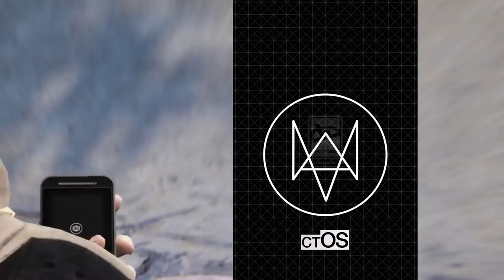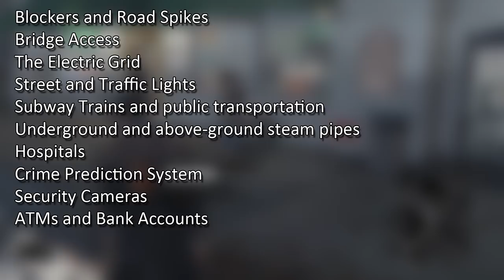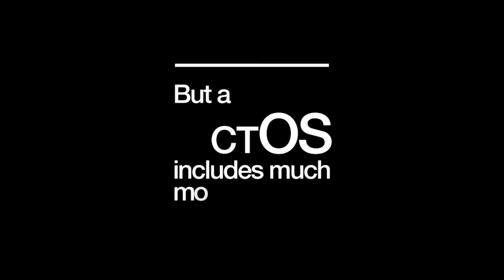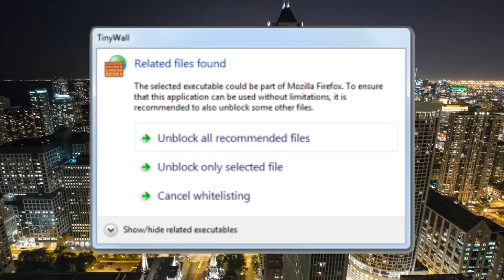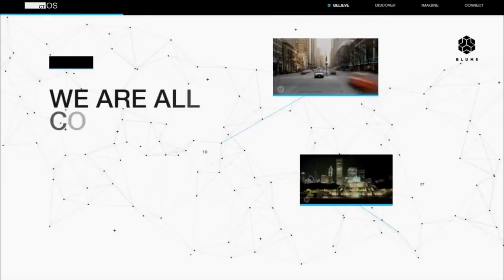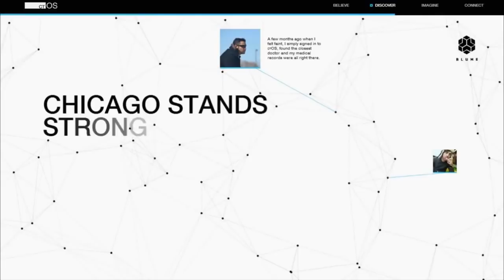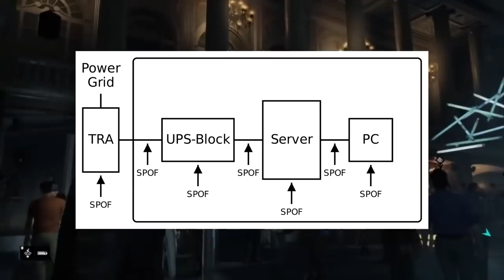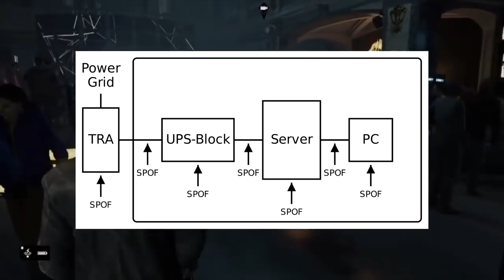Could the Blume Corporation or ctOS Exist? (Patreon Request)